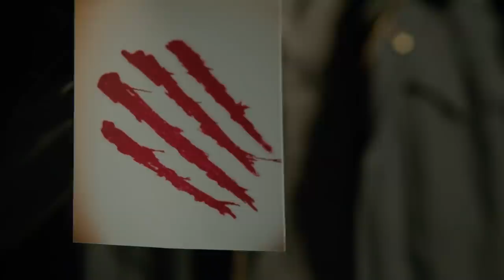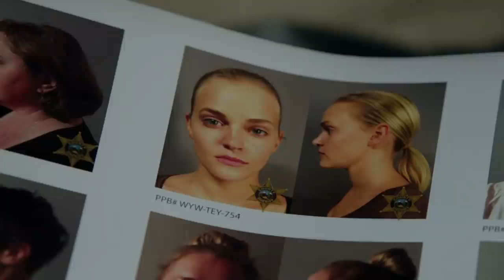Blobfish Wesen Woges Under Stress | Grimm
Hasenfussige Schnecke is arguably the most hideously scary Wesen that appeared in Grimm. Based on the infamous Blobfish, this creature also has sharp teeth and glassy eyes to boot. Despite its grotesque appearance, though, the Hasenfussige Schnecke aren’t physically strong and more prone to woge under stress.

From Grimm Season 5 Episode 6 'Wesen Nacht '  -  Monroe is in danger when Wesen business owners are targeted in a string of attacks being investigated by Nick and Hank. Trouble catches Nick and Adalind up on her recent activities. Captain Renard endorses a political candidate.